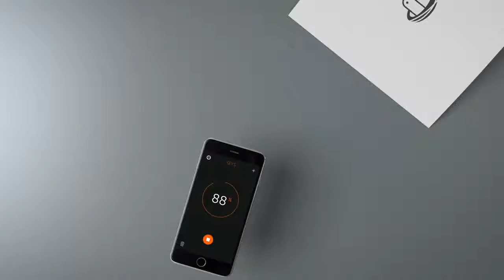Gigaset Keeper el nuevo localizador Bluetooth de Gigaset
Gigaset nos vuelve a sorprender con su nuevo G- Tag Keeper, el último localizador de objetos del mercado. Si ya ha probado el G- Tag ya sabrá de lo que estamos hablando. Todas las ventajas que ya ofrecía el G-Tag ahora mucho más avanzadas con el nuevo dispositivo Gigaset Keeper.